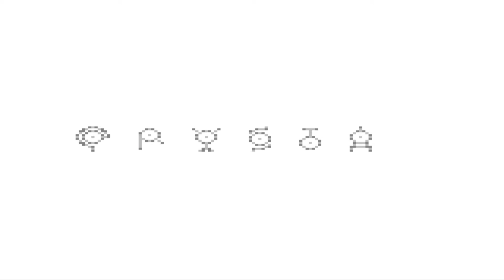Pokemon Crystal - 1 - Fire, Water, or Grass?